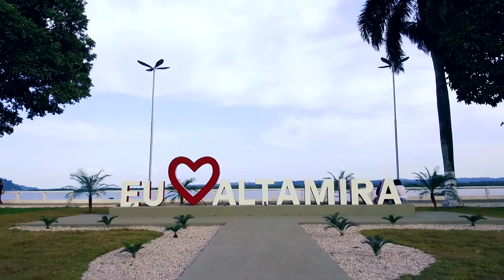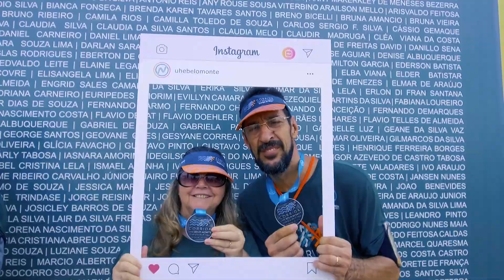Corrida UHE Belo Monte - Energia do Xingu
Com um total de 500 inscritos, a Corrida UHE Belo Monte - Energia do Xingu, patrocinada pela Norte Energia e apoiada pela Prefeitura de Altamira, em comemoração aos 107 anos do município, foi um sucesso!